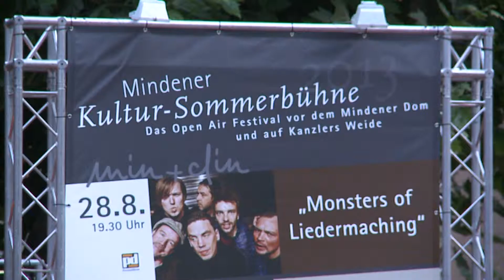Minden: Kultur-Sommerbühne 2013